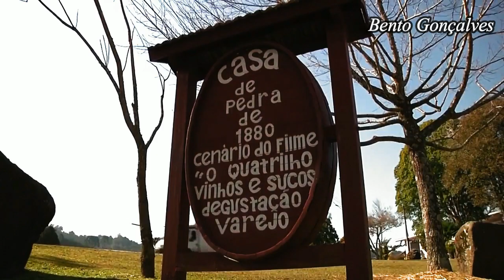Serra Gaúcha - Gramado - Canela - Bento Gonçalves - Caxias do Sul - Rio Grande do Sul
Serra Gaúcha  - Gramado  - Canela - Bento Gonçalves - Caxias do Sul. Pontos Turísticos da Serra Gaúcha.

Gramado:
Igreja da Matriz de São Pedro;
Lago Negro;
Mini Mundo;
Rua Coberta;
Palácio dos Festivais;
Natal Luz;

Canela:
Castelinho Caracol;
Vale dos Dinossauros;
Parque do Caracol ;
Cascata do Caracol;
Catedral de Pedra;

Bento Gonçalves:
Caminhos de Pedra;
Vale dos Vinhedos;
Maria Fumaça;

Caxias do Sul:
Casa de Pedra;
Gruta da Terceira Légua;
Festa da Uva.

Créiditos das Imagens:

Nossos agradecimentos por permitirem através da Licença de atribuição Creative Commons (reutilização permitida) a utilização das imagens para a criação desse vídeo  a:
Renato Soares - MTUR, André Ribeiro, Mestre do 360, Turismo de Minas, TVE RS, Letícia Lyra, Promarcos Vieira, Majola Pro Video, Marcelo Alves, Douglas Nonato, Diego Pacheco, GM Videos, TVNBR, Life Is Better When You Travel.